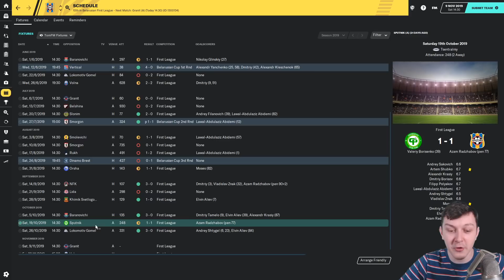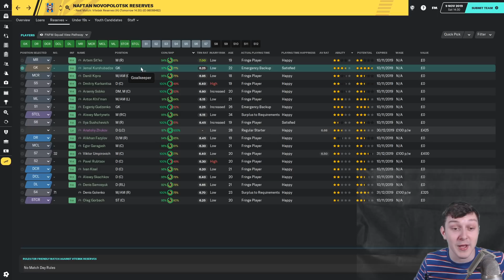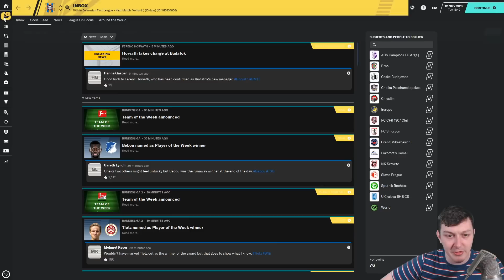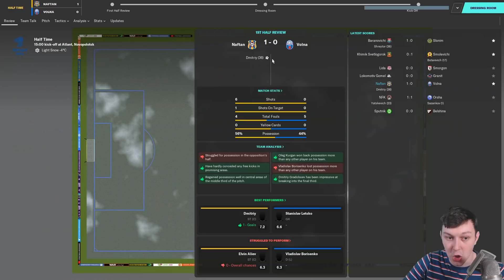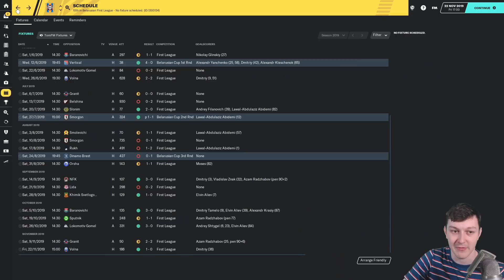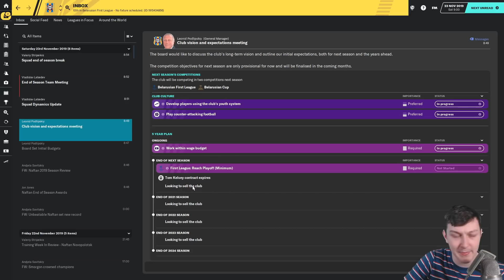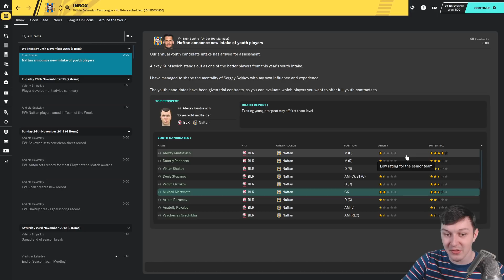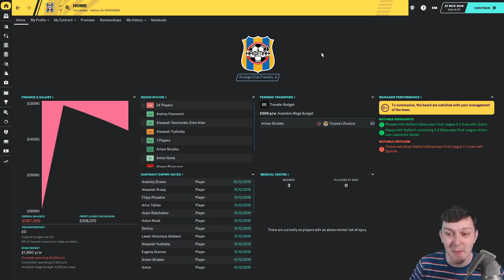Around The Bloc | FULL MIKE BASSETT | Football Manager 2020 Journeyman | C01 E03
Welcome to TomFM! In today's Football Manager 2020 video Around The Bloc continues as Naftan look to change tactics and go full Mike Bassett with a 4-4-2 formation for the final couple of games in the 2020 Belorusian First League. Will our Mike Bassett 4-4-2 tactic help us to a top half finish to round off the season or will going full Mike Bassett wreck our chances?